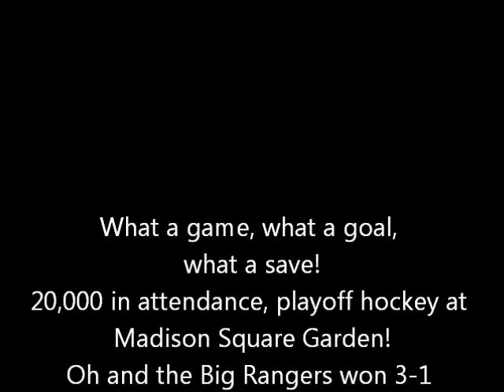Bergen Edge Little Rangers 2012.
Bergen Edge playing as the Little Rangers during the 2nd round of the playoffs, 1st game Rangers-Capitols.
20,000 in attendance and a Big Save by Joseph Bagi.